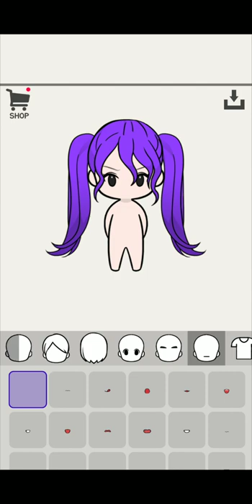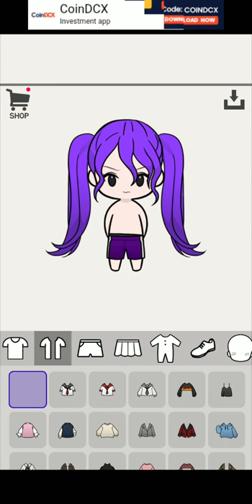Shinchan: The Legend Called Dance Amigo Character